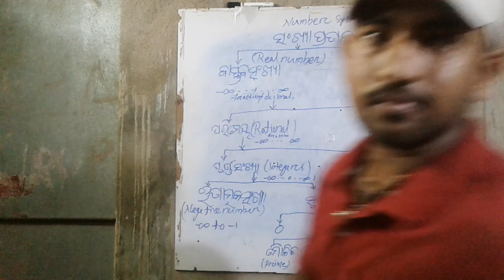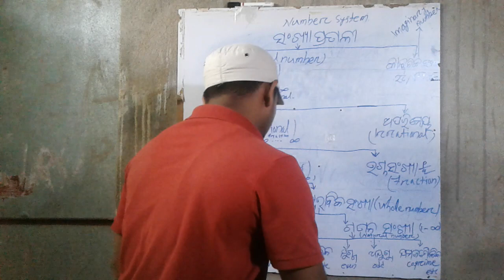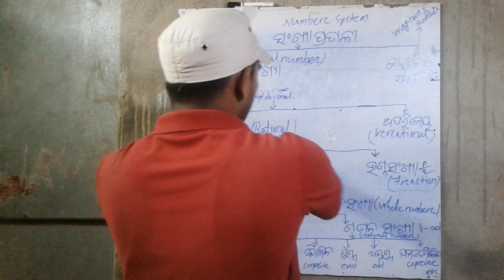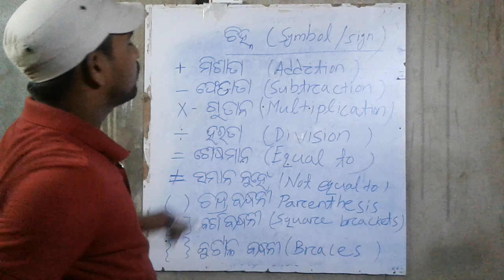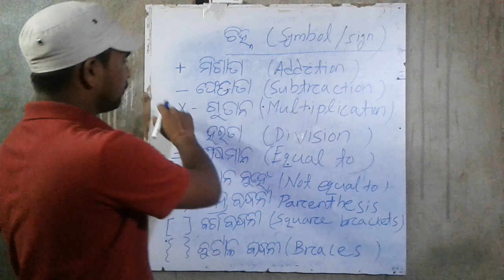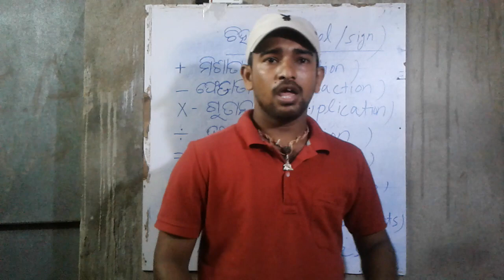Lock down study care 3